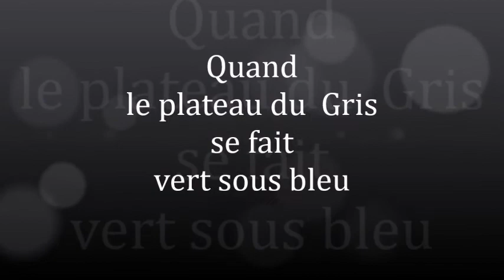Quand le plateu du Gris se fait vert sous bleu